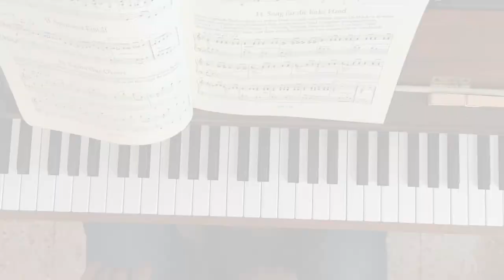No.14 Song fur die linke Hand. Jazz Parnass. M. Schmitz.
Song per la mano sinistra.

Il movimento continuo della mano destra non deve essere interrotto. La melodia della mano sinistra deve adattarsi perfettamente a questo movimento dato dalla mano destra.
Tenuto (-) = motivo pulsante,
staccato (.) = sospensione.
Transizione da tenuto a staccato: rilascia il pulsante a metà (punto di innesco), quindi picchietta immediatamente leggermente con un impulso di staccato; tutto in contatto chiave.

Song für die linke hand.
Die durchgehende Spielbewegung del rechten hand darf nicht unterbroochen werden. Die Melodie in der linken Hand muss sich genau komplementar in diese von der rechten Hand vorgegebene Bewegung einpassen.
Tenuto (-) = Tastengrund,
staccato (.) = Schwebe.
Ubergang tenuto zu staccato: taste bis zur Halfte (Auslosepunkt) ausfsteigen lassen, dann sofort durch Staccato-impuls leicht antippen; alles im Tastenkontakt.

Der Neue Jazz Parnass 1.
Studien und Stucke für Klavier

mit 155 Etudien Stucken und Studien zum kreativen Klavierspiel
Band I
Manfred Schmitz